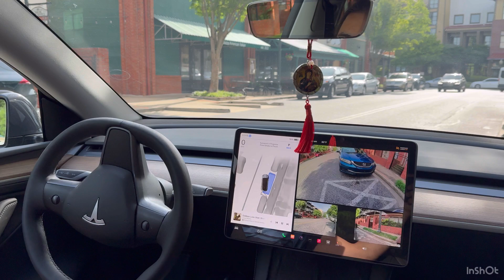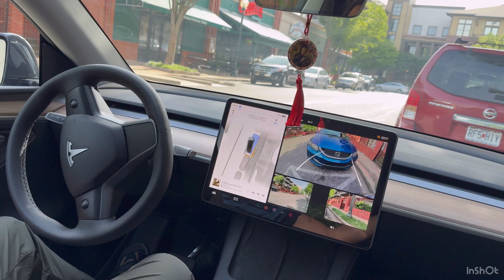Tesla autopark parallel parking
Tesla automatic parallel parking